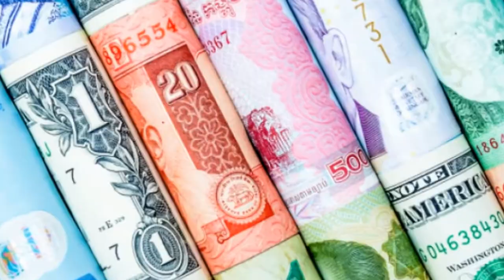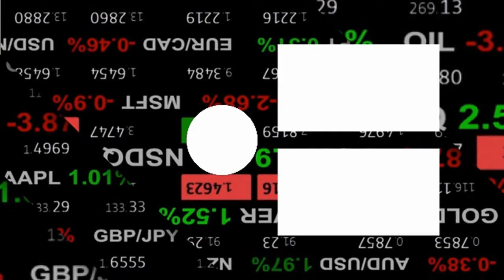WHAT EXACTLY IS A DE MINIMIS?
In this video, I will be talking about what exactly is a de minimis. Until next time, thank you and God bless!

Equipment used in this video:
Panasonic Lumix G7

If you would like to open a brokerage account with Webull and earn 2 free stocks with a deposit of $100 here is a link for that

Save the planet, one swipe at a time with this card!
Join me on Aspiration- a financial firm with a conscience!
Sign up with my link and Aspiration will plant 25 trees! When you spend $250 we will both get $50 cash!

Just beginning your credit journey or have a poor credit history? This card is perfect for that.

Love this credit card! Check it out!

 Recommended Beginner Investor Book

Attn: Some of the links above may give me an incentive for my referral.